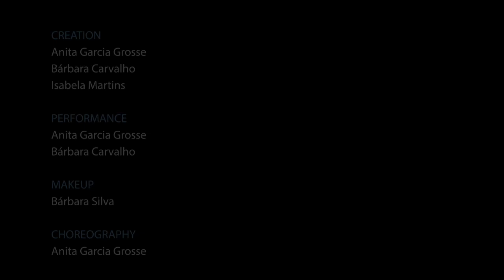Tens os olhos de Deus - Ana Moura Violin Cover and Choreography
Tens os olhos de Deus -Ana Moura Violin Cover by Barbara Carvalho

Coreography by Anita Grosse

Camera and Video Editing and Production by Isabela Martins
Camera and Photography by Lucas Grosse

Make up by Barbara Silva